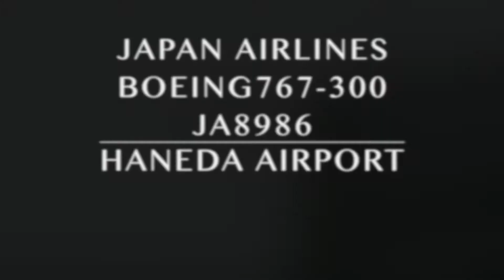羽田空港 JAPAN AIRLINES BOEING767-300 JA8986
JAPAN AIRLINES BOEING767-300 JA8986
2015/06/22